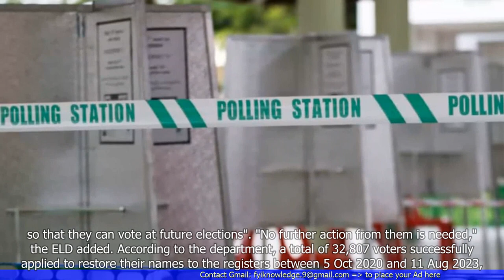Singapore Presidential Election: About 200 Singaporeans Say Names Not in Voter List Despite Voting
"🆈🅾🆄🆃🆄🅱🅴: - Singapore Presidential Election: About 200 Singaporeans Say Names Not in Voter List Despite Voting in GE2020

1. Approximately 200 Singaporeans claim their names were not on the voter list during the recent Presidential Election, despite voting in the General Election 2020.
2. The affected individuals received a notice stating that they were not eligible to vote in the Presidential Election.
3. The Elections Department has acknowledged the issue and is investigating the matter.
4. The affected voters have expressed their frustration and disappointment, questioning the integrity of the electoral system.